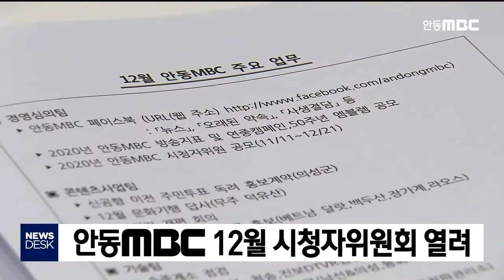안동MBC 12월 시청자위원회 / 안동MBC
2019/12/17 16:50:18    작성자 : 보도국장

안동문화방송 12월 시청자위원회가 오늘

안동MBC 대회의실에서 열렸습니다.

◀ＥＮＤ▶

오늘 회의에서 시청자위원들은

민간체육회장 선거와 내년도 총선 등

선거보도에서 공정성을 유지해 줄 것과,

내년에도 콘텐츠 혁신에 더욱 노력해 줄 것을

주문했습니다.

안동MBC는 올해 이임하는

이광우, 김용수, 김수년위원에게 감사패를